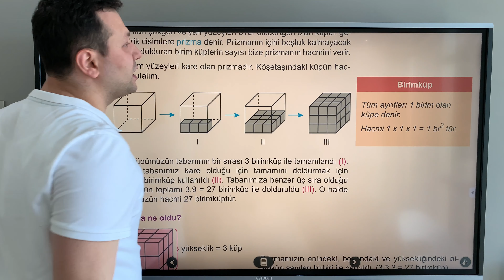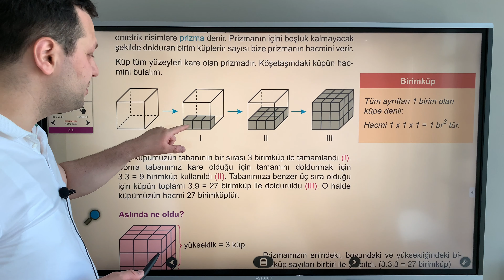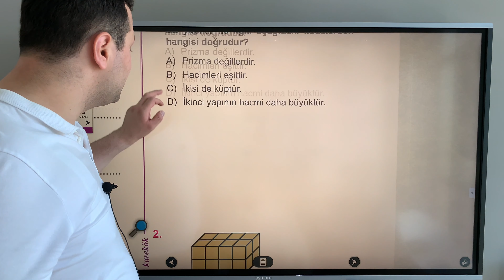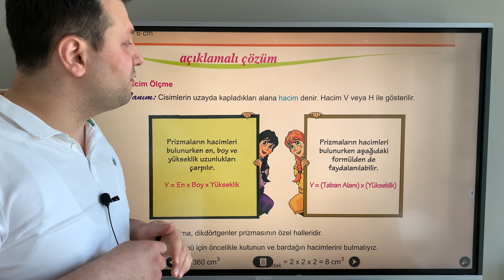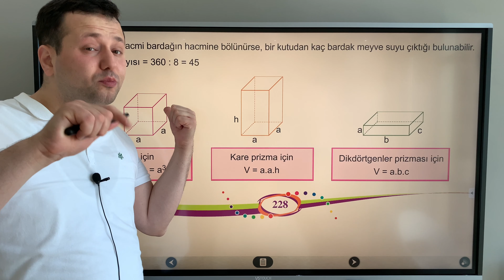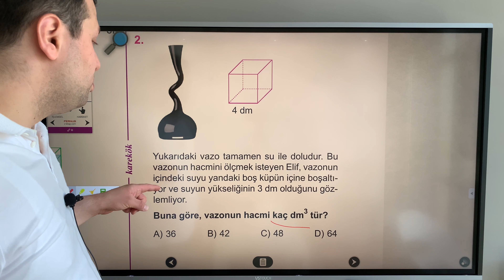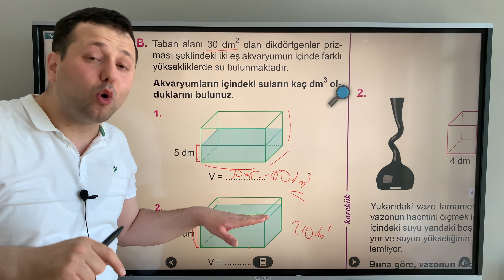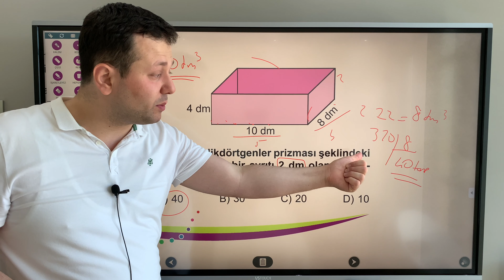6. SINIF MATEMATİK GEOMETRİK CİSİMLER | SIVI ÖLÇME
Merhabalar sevgili öğrenciler bugün sizlere  6. sınıf matematik Geometrik cisimler, sıvı ölçme, hacim ölçme  konusunu anlatacağım. 4k çekim ile sizlerleyim

geometrik cisimler
sıvı ölçme
hacim ölçme
prizma
prizmalar
küp
kare prizma
dikdörtgen prizma
hacim ölçüleri
birimküp